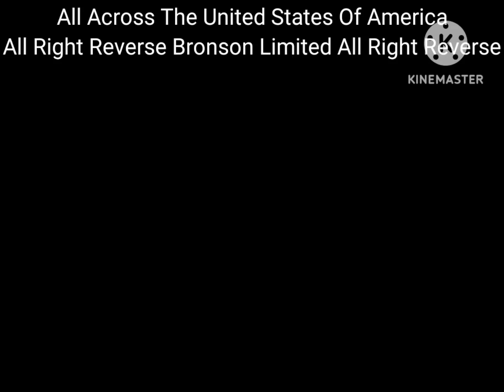(I'M BACK!!!) Closing Logos-Sagwa's Big Adventure (2002)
Rated:G
Runtime:1h 85min
Aired On Disney Channel,PBS Kids,Disney XD,Disney Channel.